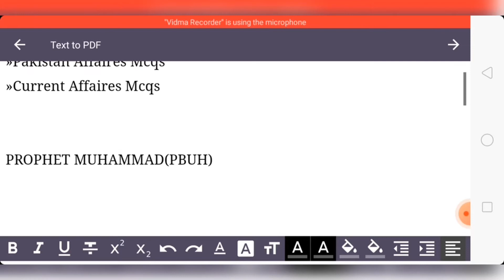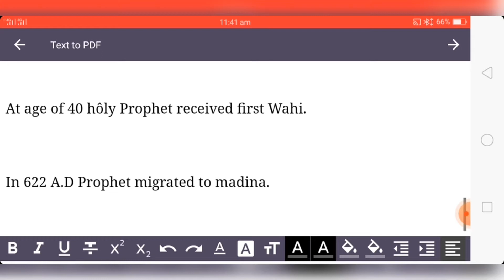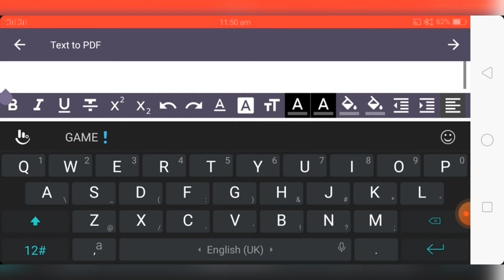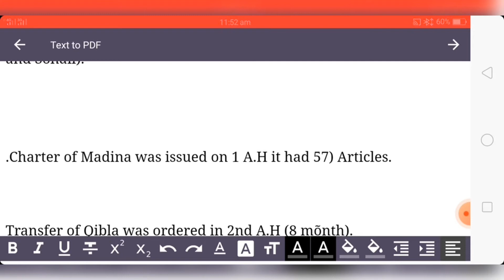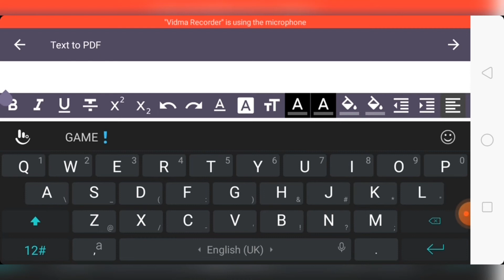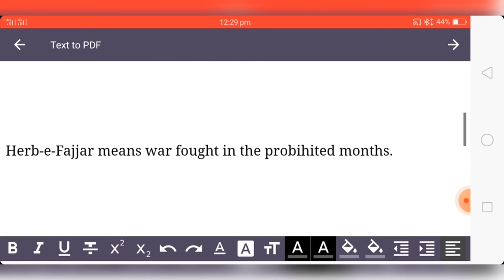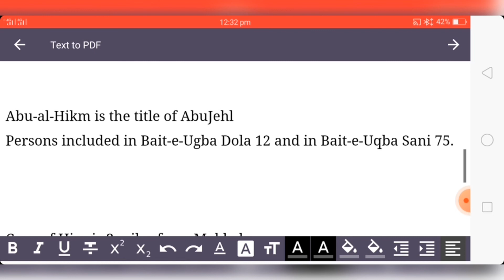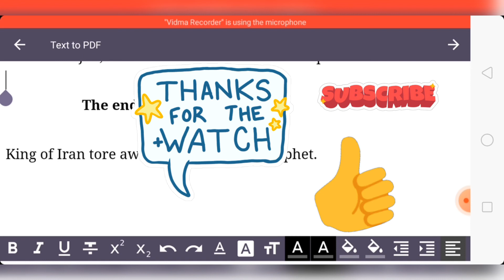lecturer education 5000 MCQs of G.K for all competitive exams PPSC FPSC, NTS, SST headmasters test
learnsocial Academy is presenting 5000 MCQs for general knowledge useful for lecturer education and all competitive exams like PPSC ftse NTS CSS SST teacher headmasters test.  each video would content on 50 MCQs and everyday one video would be uploaded at 8:00 p.m.